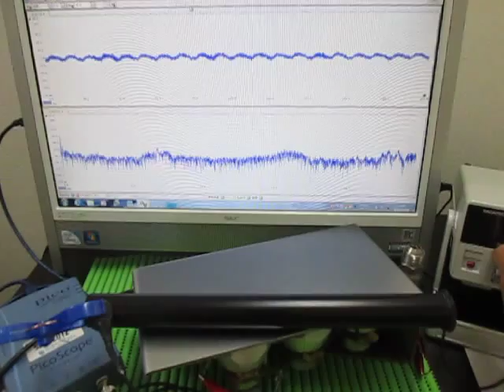音と超音波の組み合わせによる、超音波システム Ultrasonic Tester